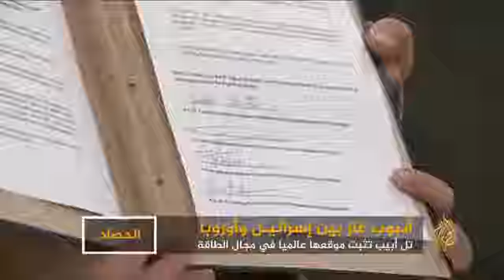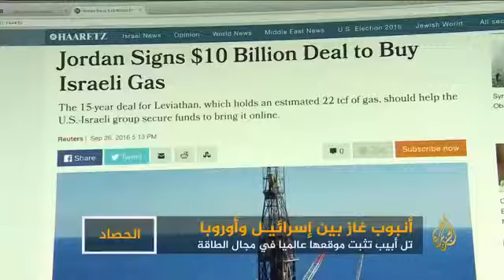إسرائيل بصدد إنجاز مشروع مد أنابيب تحت البحر صوب أروبا لتصدير الغاز